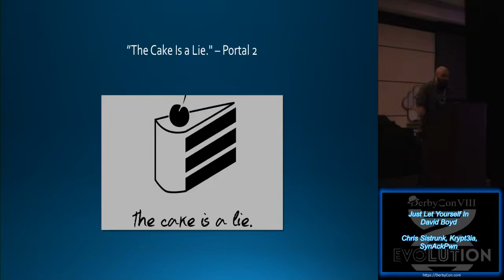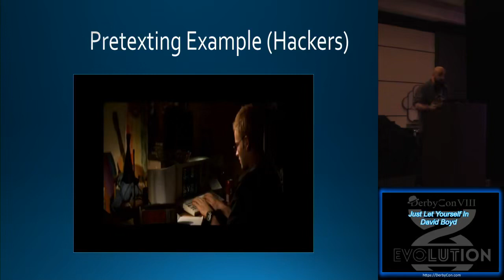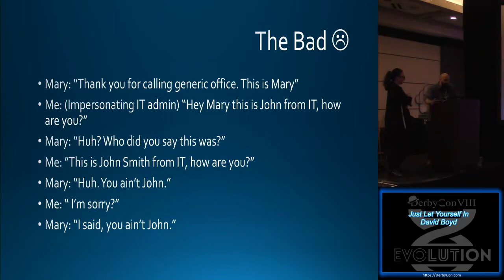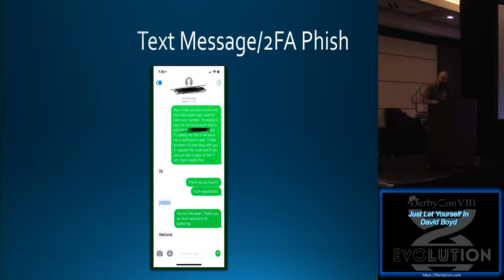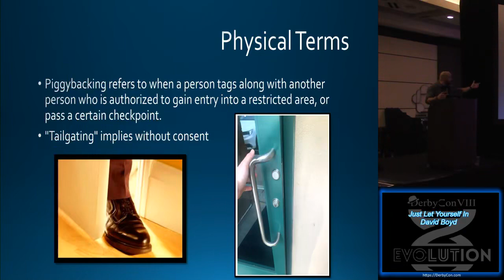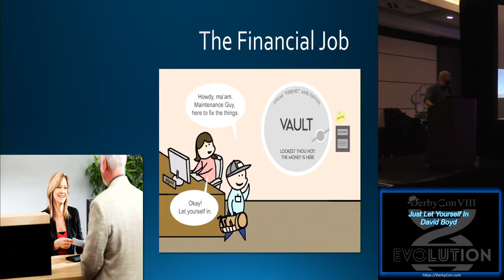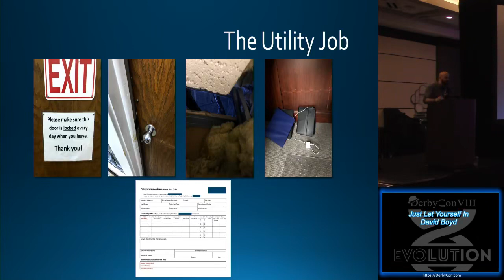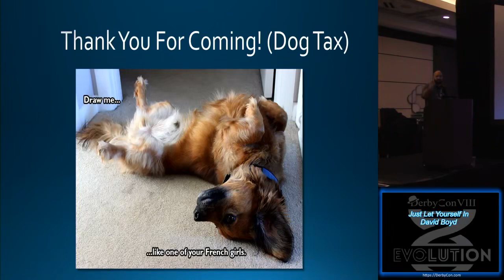Just Let Yourself In David Boyd DerbyCon 8